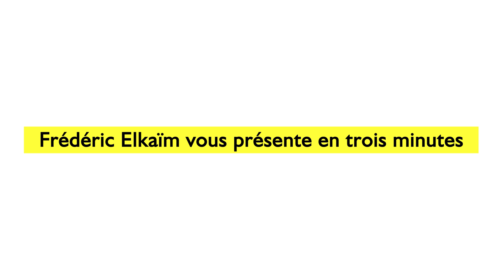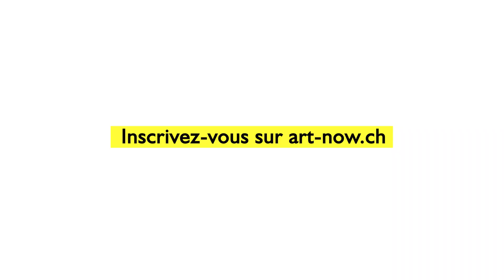Cours Art Now présentation Bruce Nauman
Présentation en quelques minutes du cours qui sera donné dans le cadre de Art Now ! autour du grand artiste de la fin du XXe siècle et du début du XXIe, Bruce Nauman. Il figure en tête de liste des artistes les plus importants, il se saisit de tous les outils pour porter un point de vue critique sur nos violences individuelles et sociales. Un parcours passionnant !